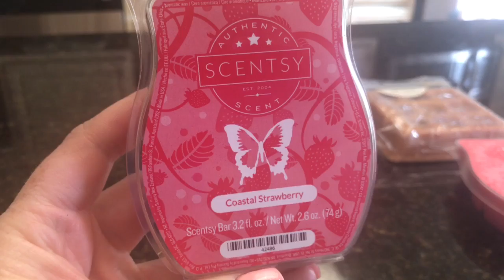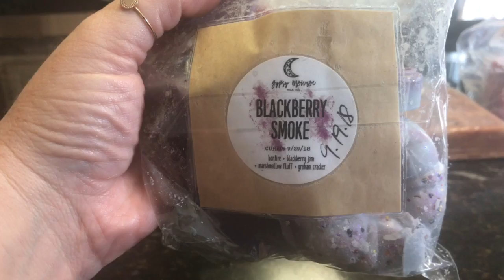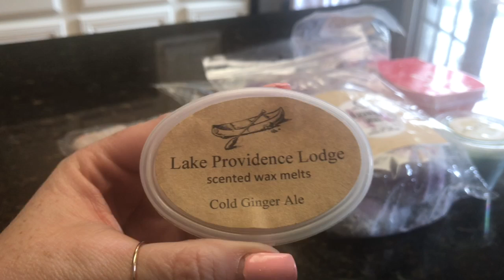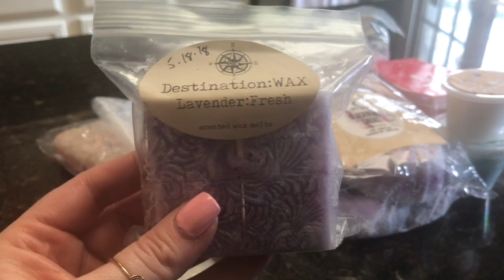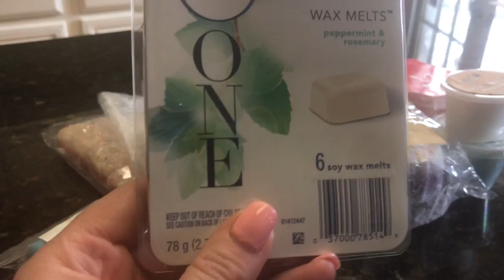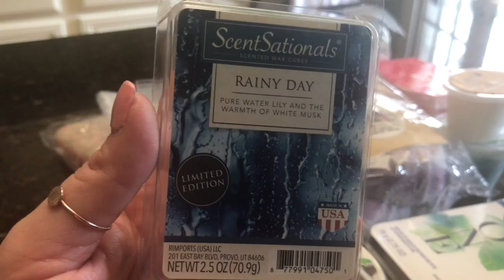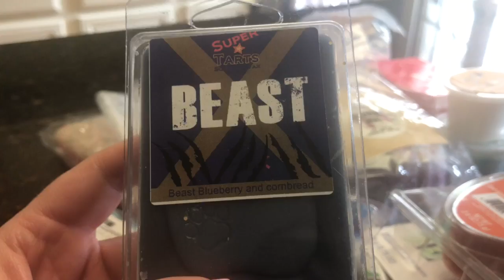CanadaKim picks my melting basket